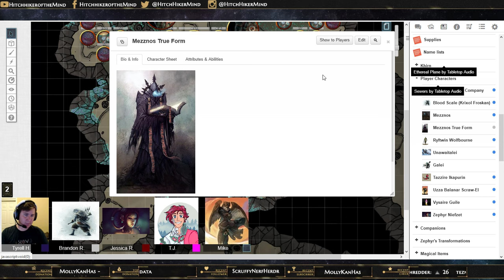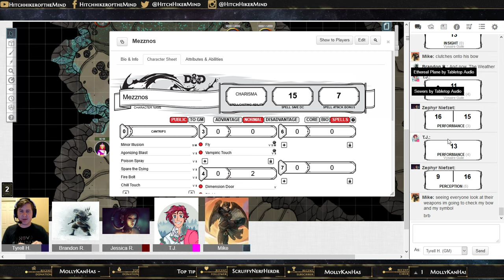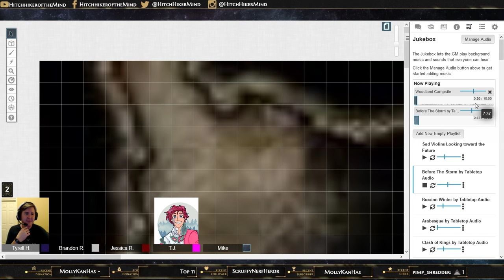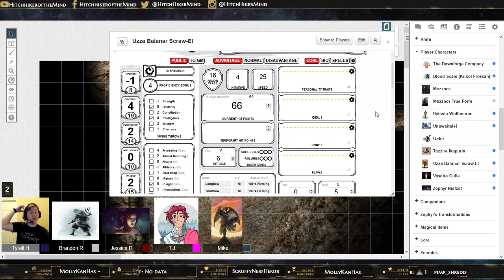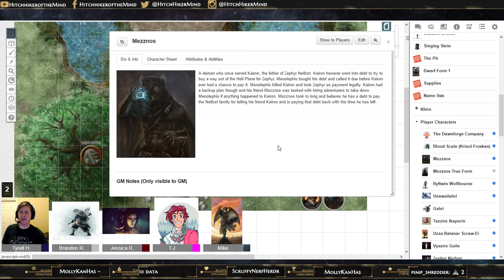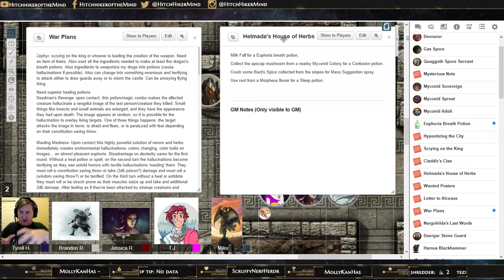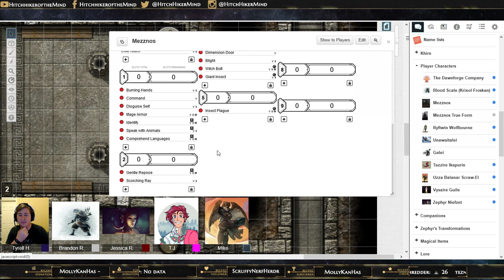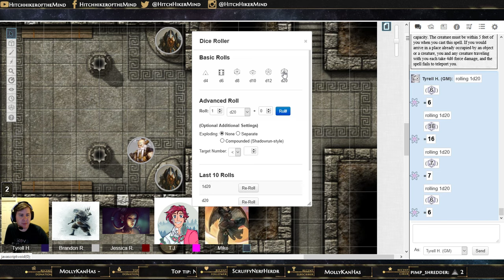The Dawnforged Co. - Supplies for Anarchy